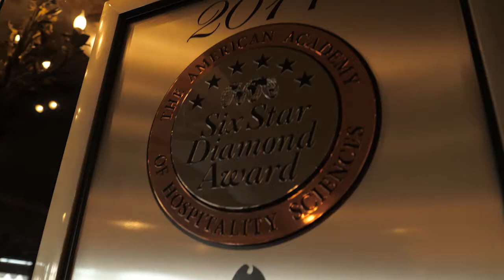Ômina Romana - Show cooking a cura dello Chef HEINZ BECK, 3 stelle Michelin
In esclusiva per Ômina Romana il tre stellato Chef Michelin HEINZ BECK propone un piatto della sua raffinata e creativa cucina in abbinamento al vino VIOGNIER ARS MAGNA per altro anche vincitore di The WineHunter Award GOLD